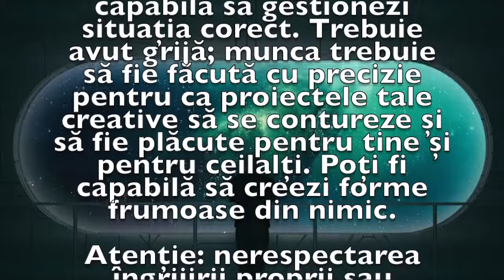Previziunea zilei de 19 Iulie